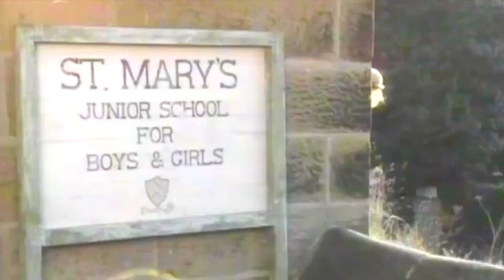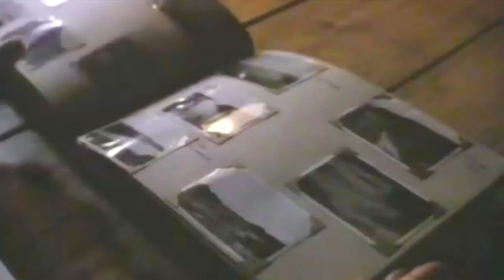Simply Red Holding Back The Years (12 Original Extended Version)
"Holding Back the Years" es la séptima pista del álbum de estudio debut de Simply Red, Picture Book (1985). Sigue siendo su single más exitoso, habiendo alcanzado el número uno en el Billboard Hot 100 de EE. UU. Y el número dos en la lista de singles del Reino Unido. Es una de las dos canciones de Simply Red (la otra es su versión de "If You Don't Know Me by Now") para alcanzar el número uno en los Estados Unidos. También alcanzó el número cuatro en la lista de Adultos Contemporáneos. "Holding Back the Years" se había lanzado inicialmente en el Reino Unido el año anterior, alcanzando el puesto 51. La canción fue nominada en la categoría de Mejor Interpretación Pop por un Dúo o Grupo con Voz en la 29ª Entrega Anual de los Premios Grammy.
Hoy les dejo una versión 12", espero les guste.